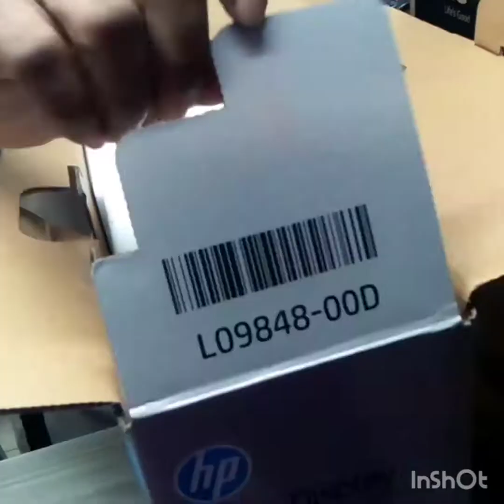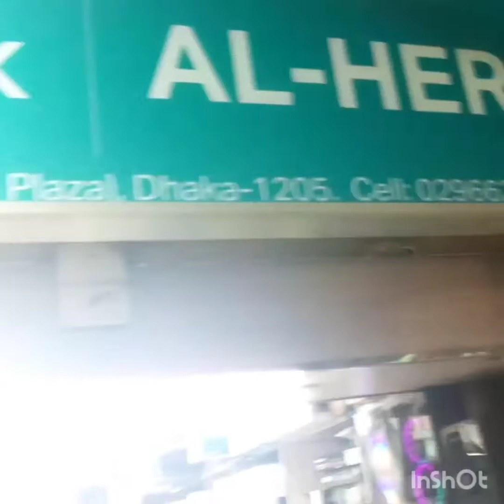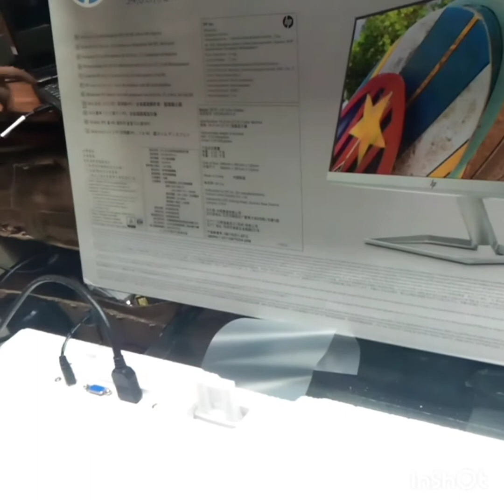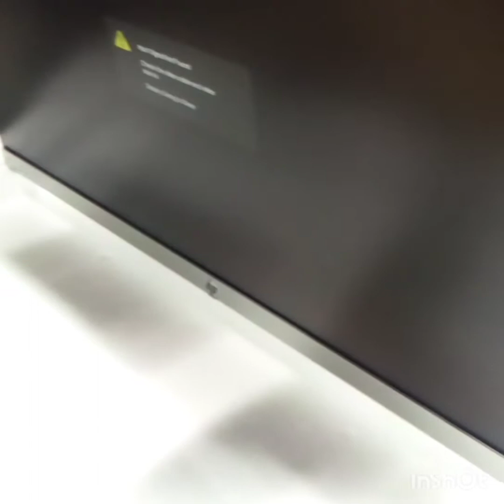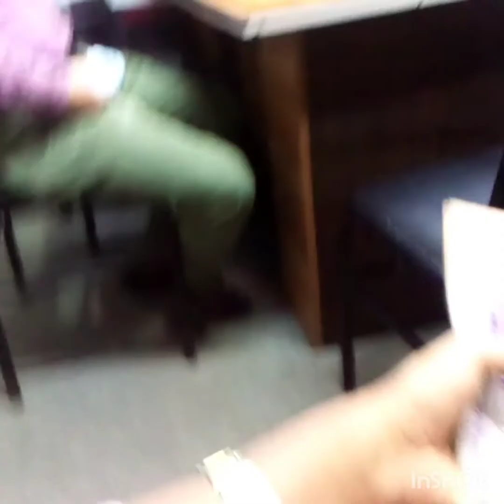কম্পিউটারের দাম। কম্পিউটার পাইকারি মার্কেট।।।।।